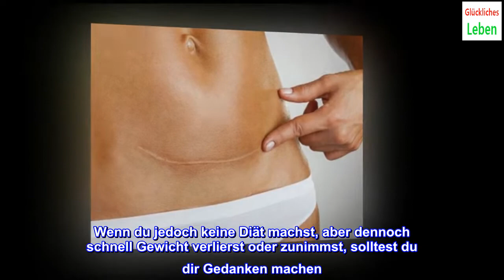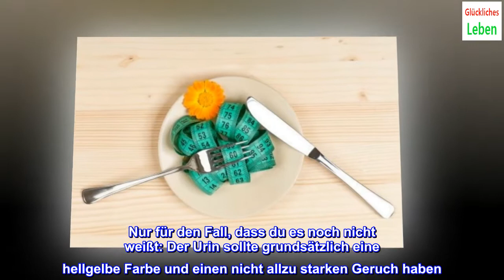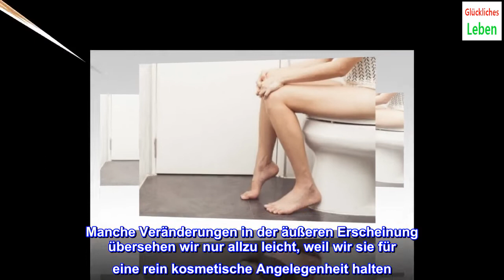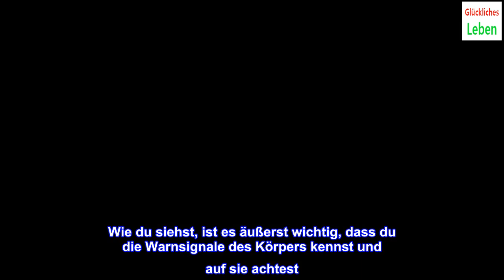7 Warnsignale des Körpers, auf die du achten solltest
7 Warnsignale des Körpers, auf die du achten solltest